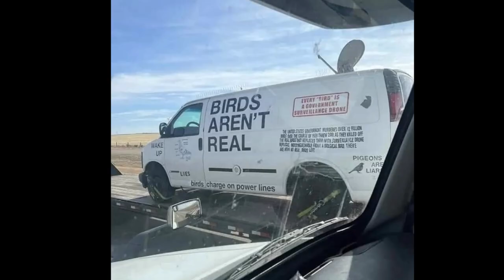Mississippi Kites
This Summer, a family of Mississippi Kites moved in and have been our welcomed guests.  We have watched them grow from hatchlings to adult birds and now ... parents!  They eat small rodents, hummingbirds and especially cicadas (see photos).  Soon, they'll leave to make the long migration to South America.